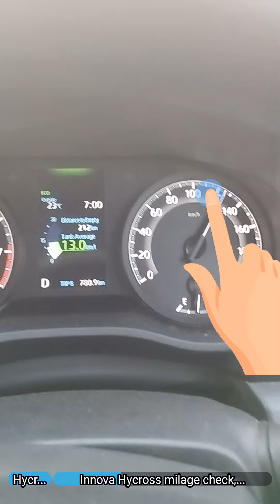Owner review My Innova Hycross Milage Test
it's been more than 6 months I am driving my Innova across it has given an excellent experience when we drive in a highway or a normal road, or a traffic jam road.
as it is a new engine the mileage is pretty good compared to previous in our models it has 2 l engine with is the power of engine is good enough.